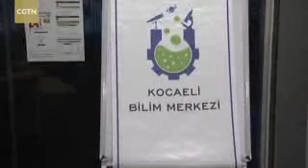COVID-19: Turkey's 3D printers make protective gear for medics